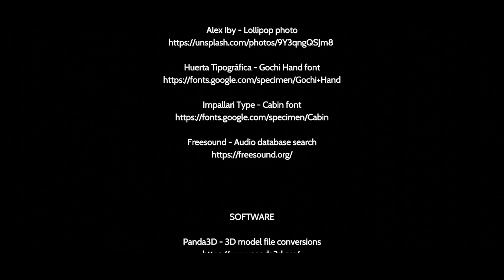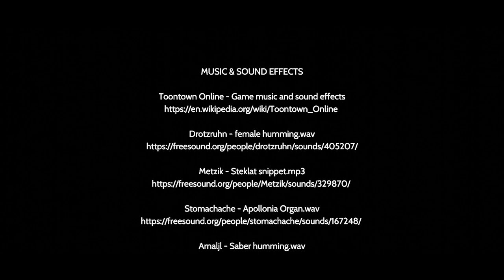Sparkle Sparkle (Toontown Animated Short)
A fan-made animated short story based on Toontown Online.